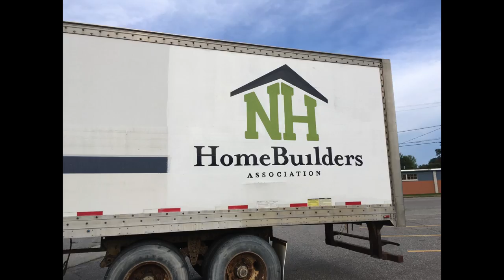HomeBuilders Trailer Mural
Trailer Mural Commissioned by The Greater Manchester-Nashua Home Builders Association.
Decap
"Spark"